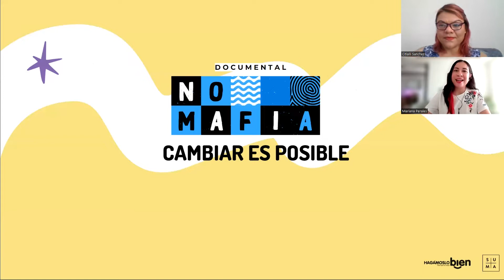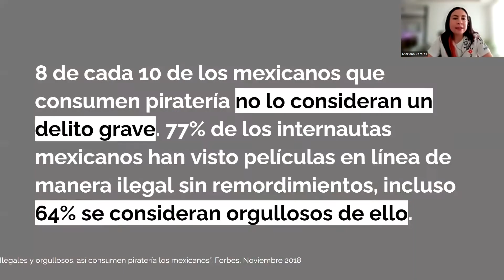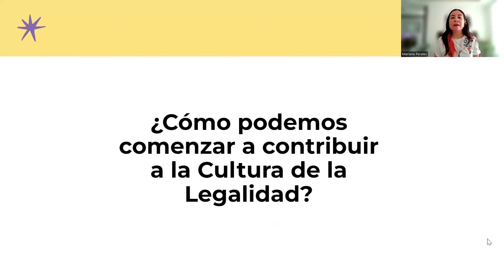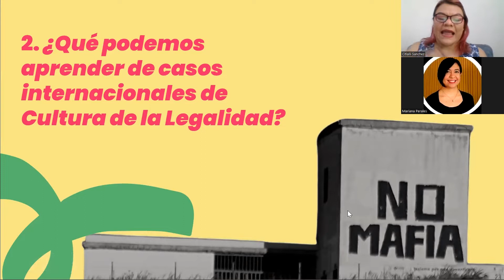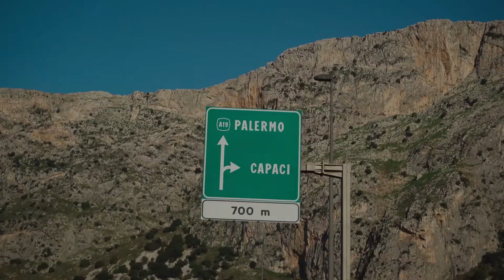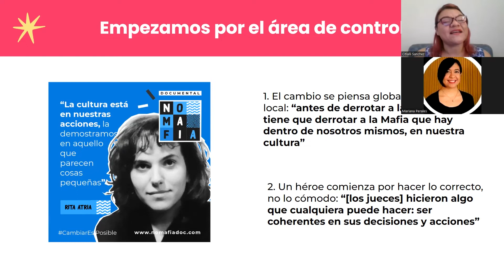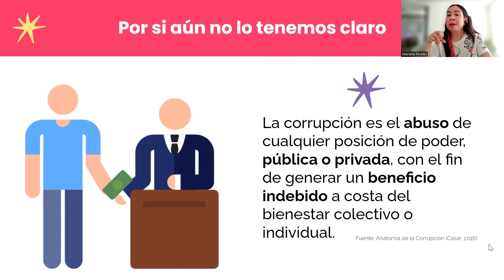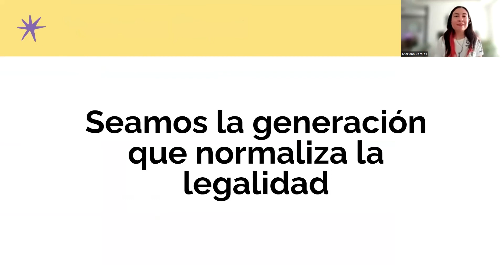No Mafia; Cambiar es posible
¿Qué podemos hacer los ciudadanos para fortalecer la cultura de legalidad en nuestro entorno? Mariana y Citlali nos compartirán la experiencia de un caso de éxito de cultura de la legalidad sucedido en Palermo, Italia, el cual nos permitirá
aprender que cambiar nuestra realidad es posible.